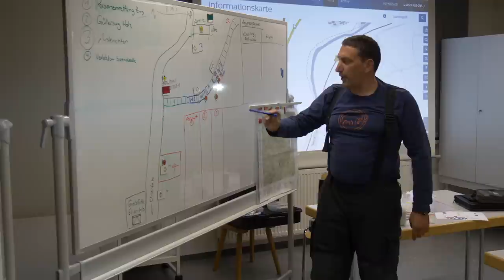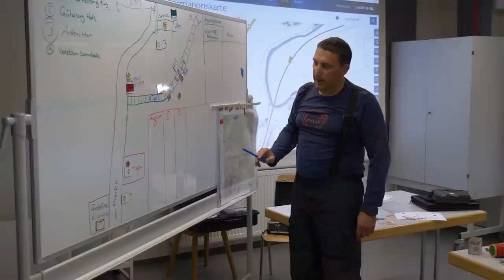Katastrophenschutzübung LK Wunsiedel Bahnkollision 2018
Der Landkreis Wunsiedel führte am 01. September 2018 im Bereich der Bahnstrecke zwischen Marktredwitz und Arzberg eine Katastrophenschutzübung durch. Szenario: Personenzug kollidiert mit Güterzug.
Dies ist ein Ablaufvideo der Übung mit Originalton. Unterstützt durch die White-Lake-City Filmproduktion. Leitung Dokuteam: BRK-Mitglied und Regisseur Michael von Hohenberg
Danke an alle beteiligten Darsteller und Rettungsdienste!